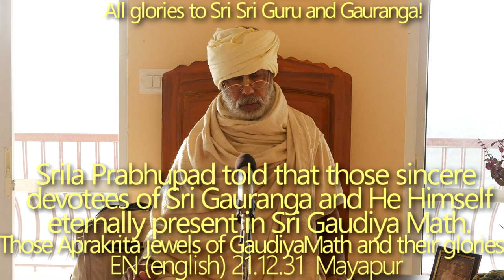SBen211231 Srila Prabhupad told that those sincere devotees of Sri Gauranga and He Himself eternally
Srila Prabhupad told that those sincere devotees of Sri Gauranga and He Himself eternally present in Sri Gaudiya Math. Those Aprakrita jewels of Gaudiya Math and their unique glories.
Tirobhav Tithi of Srila Devananda pandit, Srila Bhakti Bhūdeva Śrautī Gosvāmī Mahārāja, Srila Bhakti Prakash Aranya Goswami Maharaj, Srila Bhakti Mayuk Bhagavat Goswami Maharaj